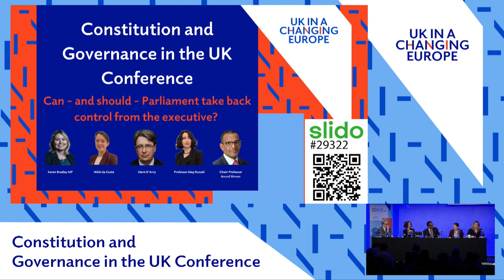Can – and should – Parliament take back control from the executive?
A discussion of the relationship between Parliament and the executive, the role of parliamentary scrutiny and its challenges, and what the future could hold

Chair – Professor Anand Menon
Mark D'Arcy
Professor Meg Russell
Karen Bradley MP
Nikki da Costa